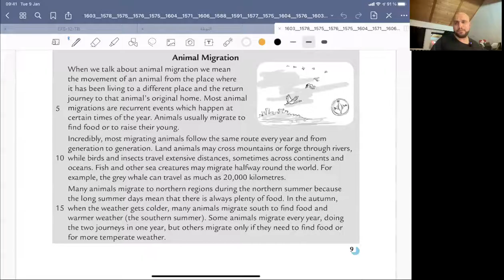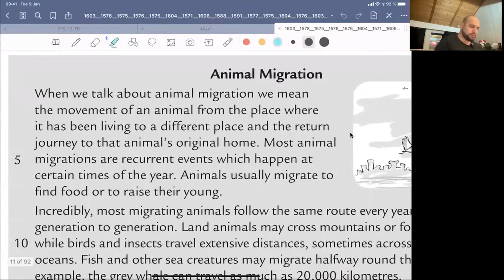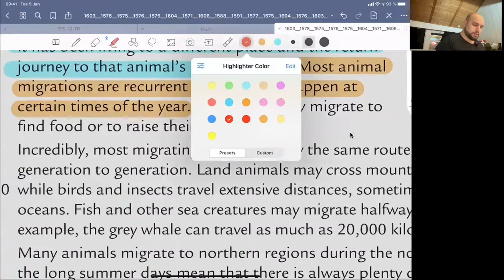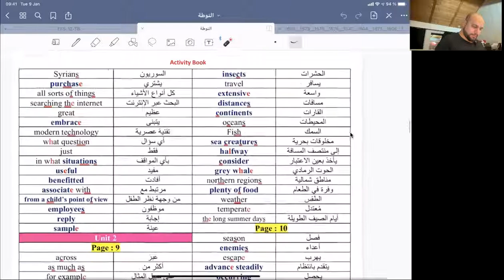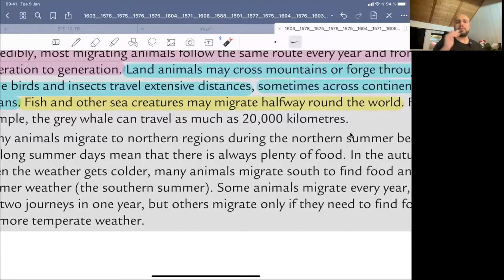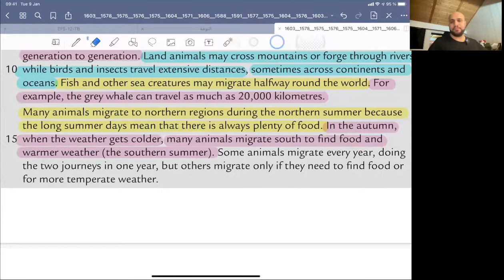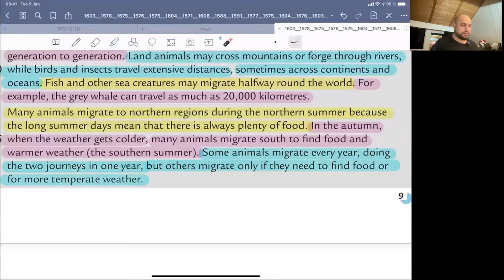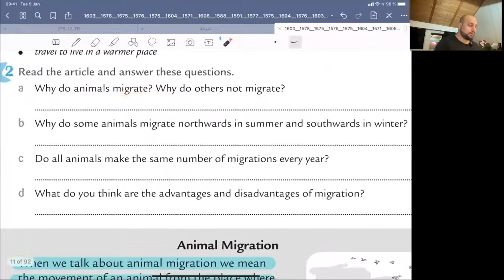الدرس 24 من دورة اللغة الإنكليزية للبكالوريا